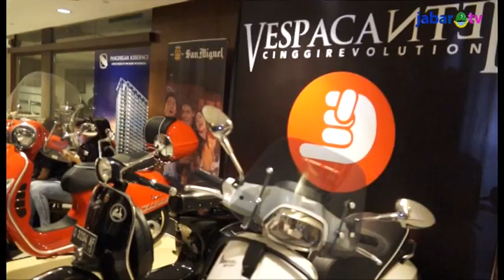Vespacantel, Serukan Salam Damai & Anti Narkoba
Sebuah komunitas otomotif baru penggemar sepeda motor Vespa lahir di Jawa Barat. Komunitas yang bernama Vespacantel tersebut sesuai dengan salamnya ‘Pancantel’, akan menyuarakan semangat perdamaian dan anti narkobanya kepada masyarakat Jawa Barat.